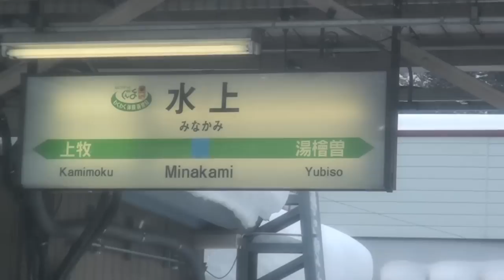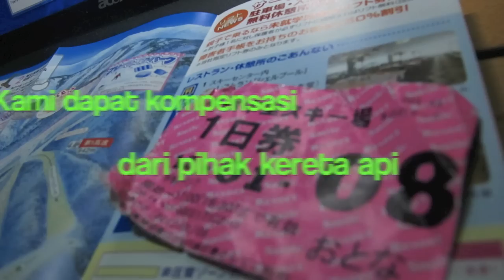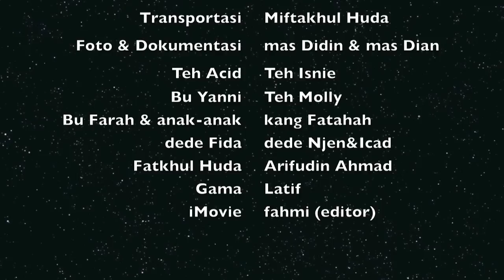[Wisata Jepang] SKI BERSAMA Persatuan Pelajar Indonesia GUNMA 2012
Kenangan indah bersama teman-teman PPI Gunma.

"Ski Bersama PPI Gunma 2012"
Acara ini diadakan pada hari Minggu, 8 Januari 2012 di Nakazato Ski Center, Minakami, prefektur Gunma.

Banyak sekali kejutan tak terduga yang mewarnai kegiatan kami kali ini.
Pada awalnya, kami sudah merencanakan untuk meluncur di Ooana Ski Resort. Namun ketika dalam perjalanan, kami asik sekali ngobrol dan bercanda sehingga stasiun pemberhentian yang seharusnya malah terlewat jauh. Untuk kembali ke tempat tujuan semula akan memakan waktu lama, karena kereta yang beroperasi dalam satu hari sangat sedikit.

Akhirnya, setelah bertanya kepada petugas dan beberapa penumpang Jepang di dalam kereta, kami memutuskan untuk meluncur di tempat yang baru, Nakazato Ski Center. Lokasinya berjarak sekitar 3 stasiun dari tempat tujuan awal. Hal inilah yang membuat petualangan ski kami semakin seru!

Sesampainya di Nakazato Ski Center, kami pun segera meminjam peralatan ski, snowboard dan perosotan salju. Biaya lift satu hari-nya pun cukup murah, karena ada potongan khusus untuk pelajar/mahasiswa. Course ski terbagi menjadi 4 pilihan, level pemula, level menengah, level advance, dan level keluarga. Track bermainnya pun sangat bagus dan cukup panjang (level menengah), sehingga kami sangat puas dan menikmati kegiatan ski di sana.

Hari pun mulai gelap dan banyak peserta ski yang mulai berbondong-bondong pulang. Tidak seperti biasanya, gerakan mereka cepat sekali seolah tidak ingin ketinggalan kereta pulang. Ternyata benar, kami mendapat informasi bahwa kereta terakhir untuk perjalanan pulang tidak dapat beroperasi secara normal. Rel kereta terputus dikarenakan salju yang sangat tebal dan petugas sedang berupaya keras memperbaiki sambungan rel. Tidak ada kepastian kapan kereta selanjutnya akan beroperasi. Kami pun bernegosiasi dengan petugas stasiun tentang bagaimana sebaiknya. Setelah menunggu sekitar hampir setengah jam, petugas mengabarkan bahwa kami diberikan kompensasi untuk lanjut ke stasiun berikutnya dan setelah itu naik Shinkansen menuju stasiun terdekat dari rumah (stasiun Takasaki).

"Cihuyy...!! naik Shinkansen gratisan."

Petugas kereta (JR East Japan) memberikan tiket Shinkansen bebas biaya sembari meminta maaf kepada semua penumpang. Akhirnya, kami pun tiba di pemberhentian terakhir untuk selanjutnya pulang ke rumah masing-masing.

Kegiatan ski berjalan lancar dan selamat, meskipun banyak sekali kejutan selama perjalanan. Kami atas nama panitia mengucapkan banyak terima kasih atas partisipasi dari rekan-rekan PPI Komsat Gunma. Mohon maaf atas kurangnya perencanaan kegiatan. Semoga ikatan kita semakin erat.

Salam,

Panitia Ski PPI Gunma 2012

Fahmi
(Gunma Univ, Kiryu Campus)